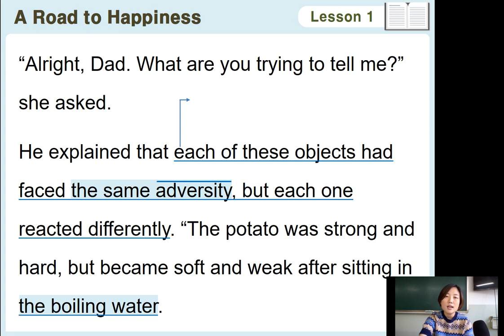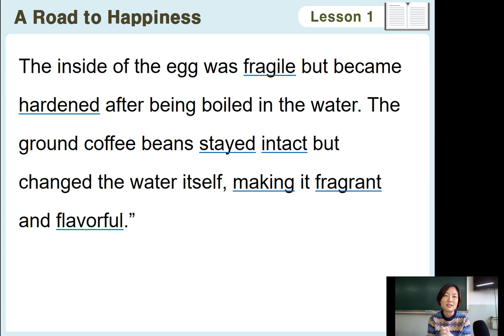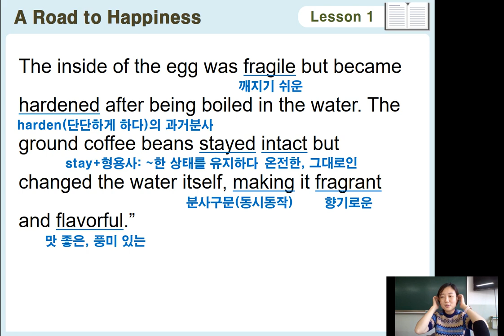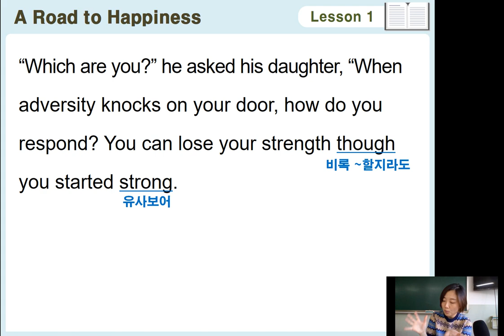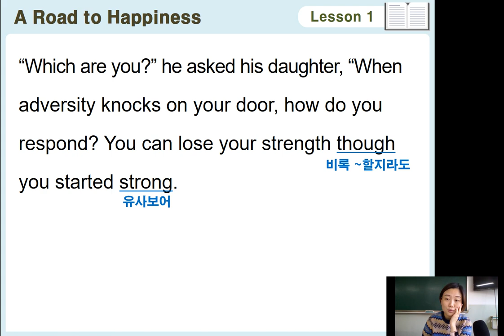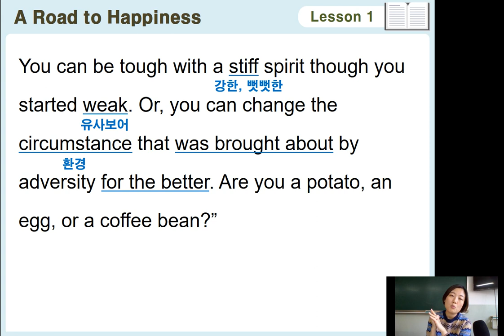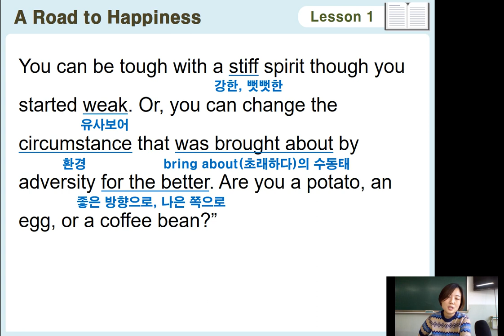2021 천안쌍용고 2학년 영어 Lesson1. A Road to Happiness(p.17)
강의를 듣고 교과서에 필기해 오세요.
꼭 들어라 필기만 베껴 오지 말고!!